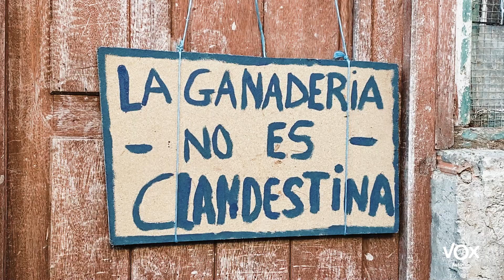¡VOX Asturias contra el cierre de cuadras a los ganaderos!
La candidata de VOX Asturias a la presidencia del Principado, Carolina López, y el presidente regional del partido y diputado nacional, José María Figaredo, han acudido a la concentración ganadera en Suarías, en Peñamellera Baja, para apoyar al joven Fernando Caso ante el cierre de dos de sus cuadras.

La ganadería esta siendo castigada por el socialismo y es un sector fundamental en Asturias.

VOX siempre al lado de los ganaderos y del medio rural 💪